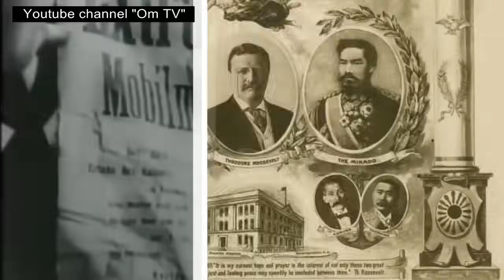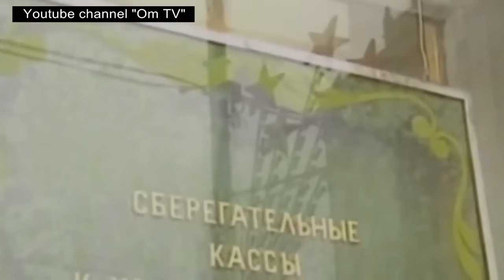ОБМАН РОССИЯН НЕ УДАЛСЯ!